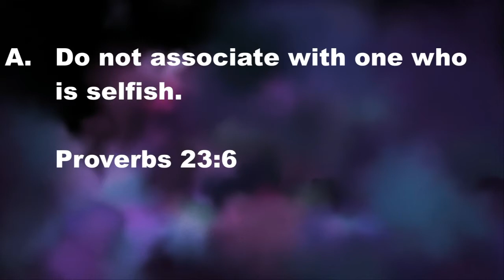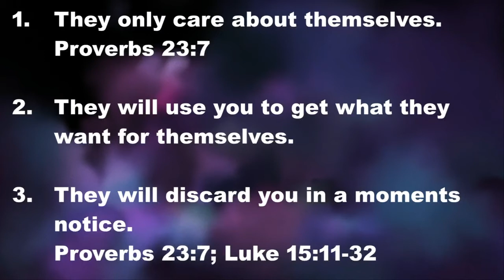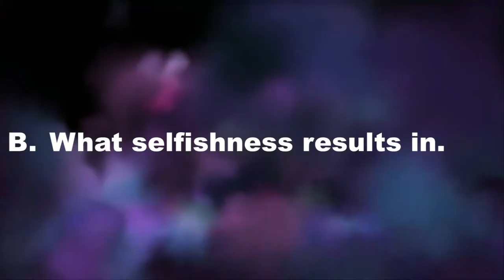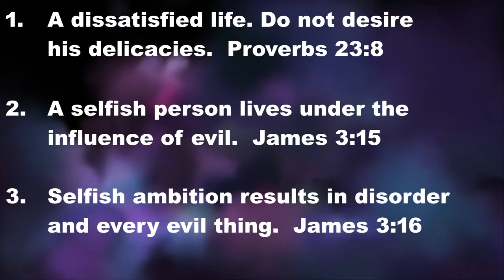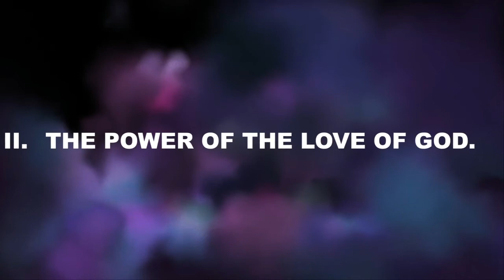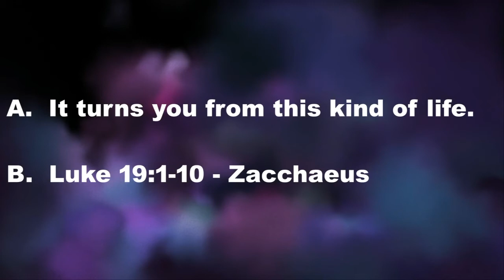"Removing a Deadly Attitude" - November 1, 2020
Welcome to the Meadowood Baptist Church messages online by Dr. Bob Rutherford, pastor. Our series on Defining Love continues with "Removing a Deadly Attitude." Part 4 discusses how a Biblical love is not selfish. Those who only care about themselves can live a dissatisfied life, under the influence of evil, and have ambitions that lead to disorder and every evil thing. The power of the love of God turns us from this kind of life.